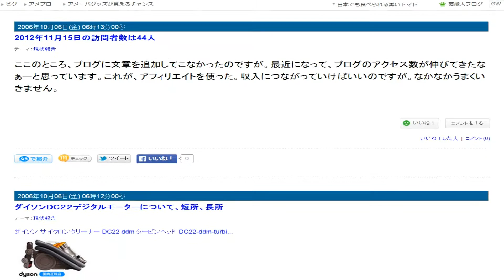視点色々の音声レビュー５３６ 24